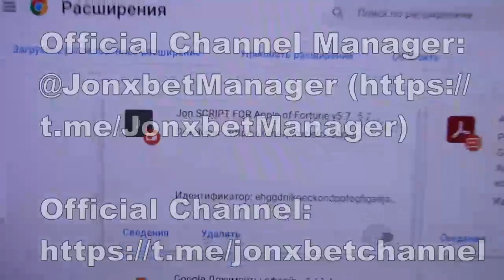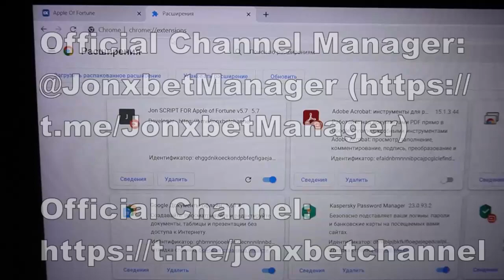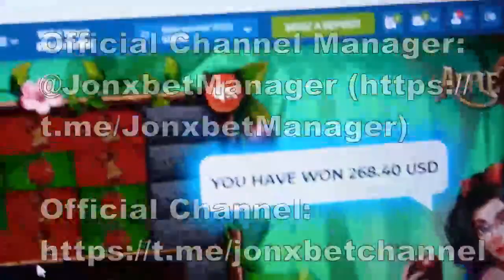Software for Apple of Fortune on platform 1xBet made me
This cheat allows me to rightly play with ease and I can not worry that I will lose the bet. 1xBET around the clock pays pays me money to the balance. Our group often updating script-helper. Cheat for Apple of Fortune brings a prize in 1000 out of 1000 of games. If you have any questions you could inquire them in the comments or write to my telegram. I'll finish dudes We should meet in bet winner.

linck our my telegram account for communication